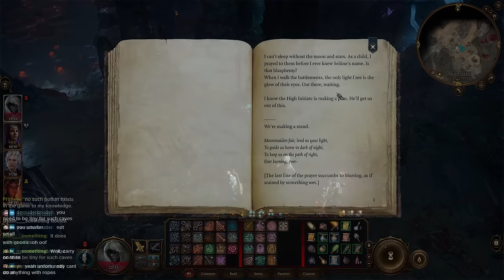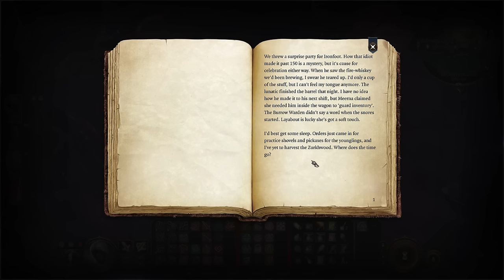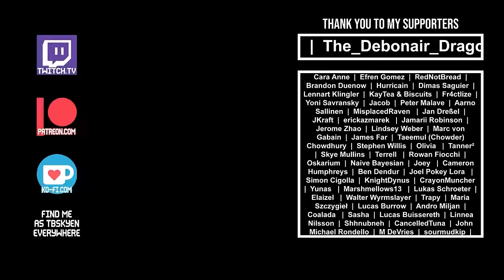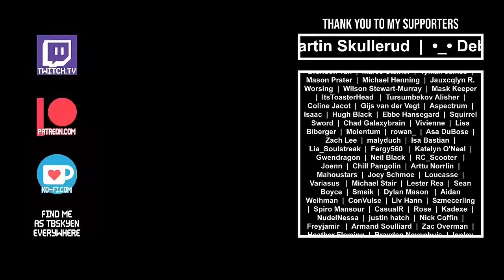Miners, Monarchs, Myconids and Murder || Baldur's Gate 3 #9